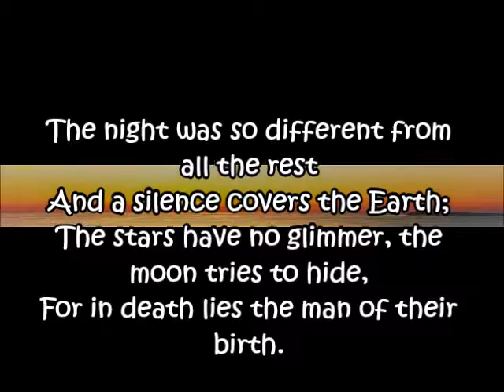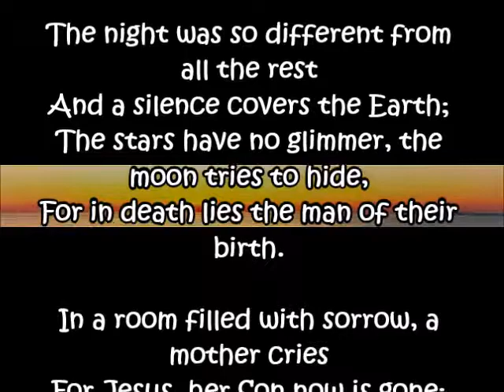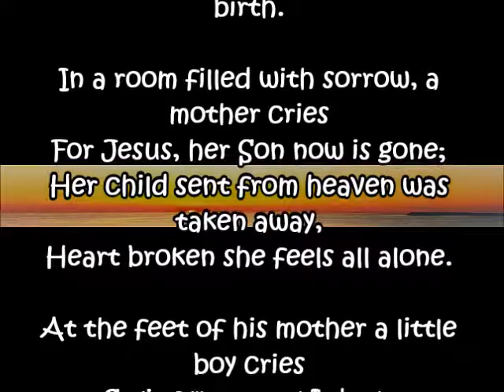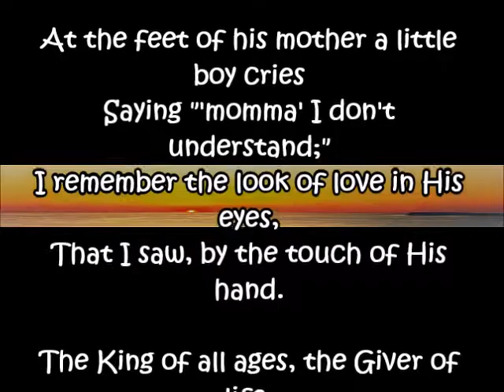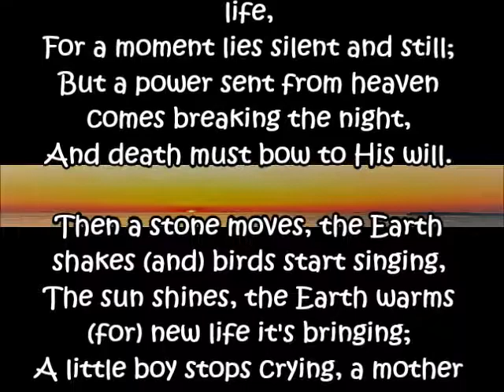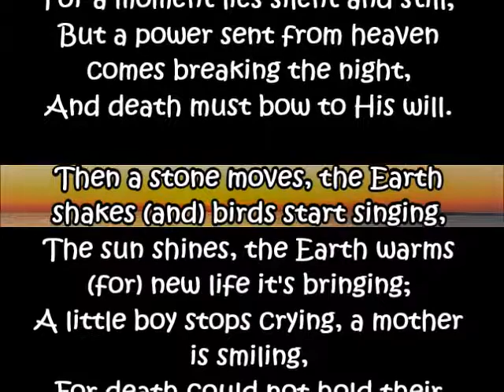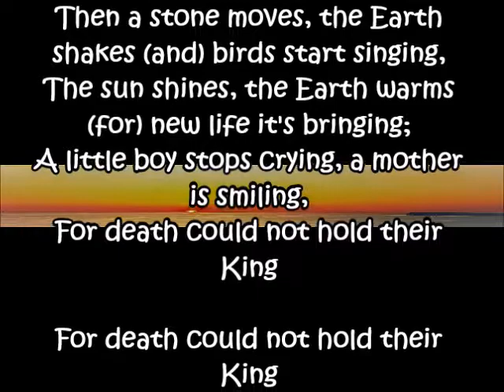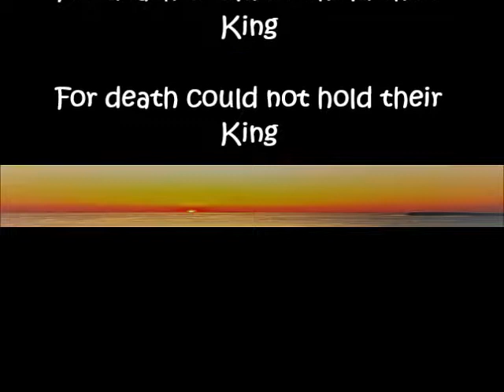"The Night before Easter"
"The Night before Easter" with lyrics and vocals